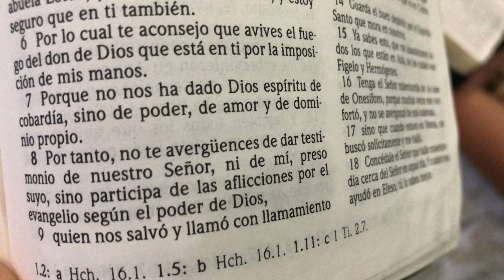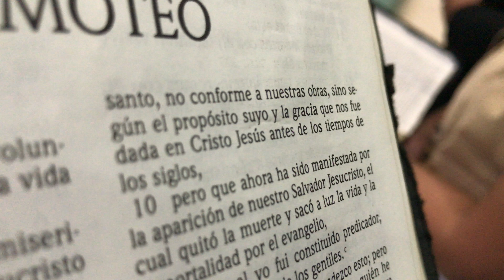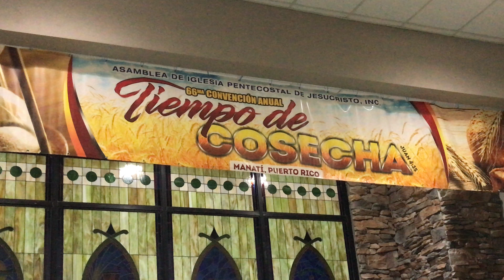AJER 2017 convention service in Puerto Rico. Carolina Reynoso with the preaching of the night. ⛪️